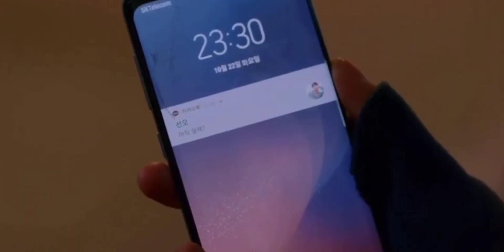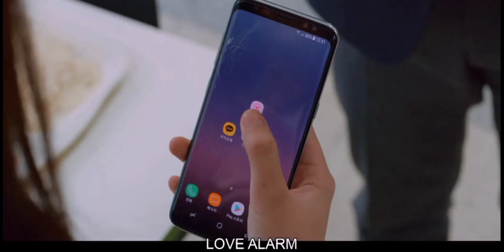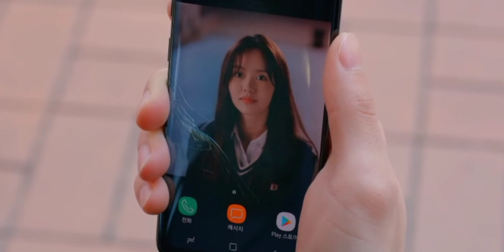Sunoh & Jojo - Arcade | Love Alarm |[FMV] Loving You Is a Losing Game |Korean Drama